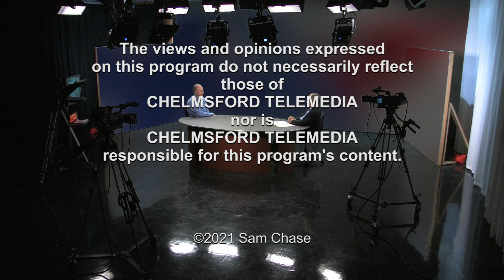Chasing the Facts: Sam Chase with Evan Belansky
Chasing the Facts with Sam Chase (bi-weekly talkshow produced & hosted by Sam Chase) is recorded at Chelmsford TeleMedia in Chelmsford, MA with help from CTM staff.
This episode features Chelmsford Community Development Director Evan Belansky.